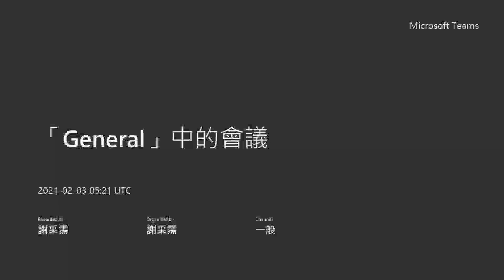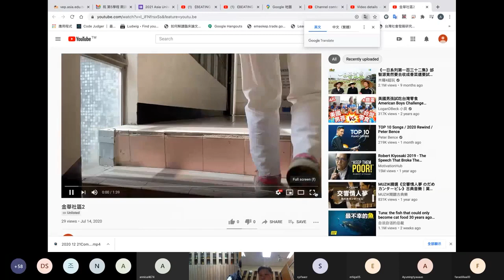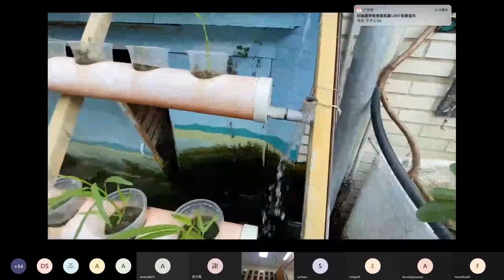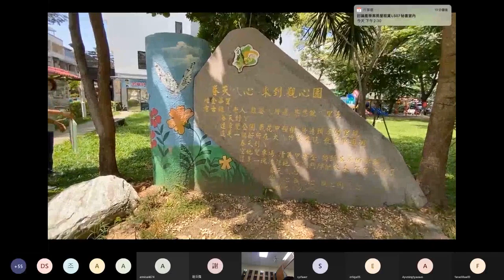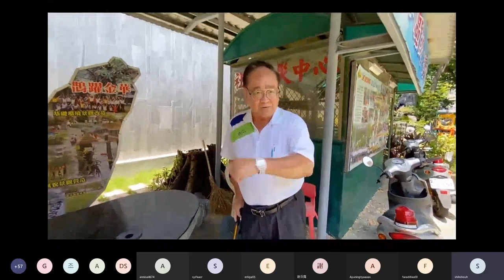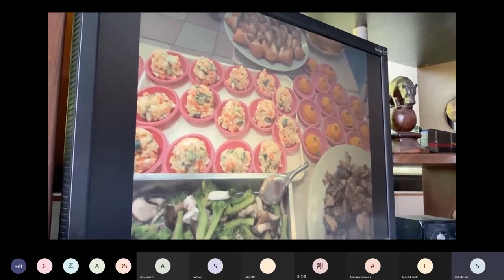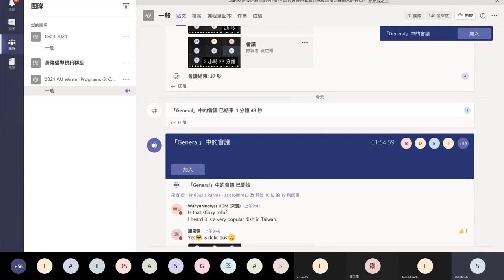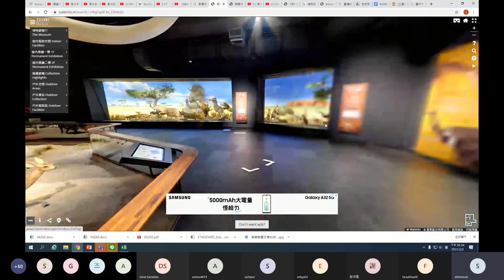2020 02 03 pm